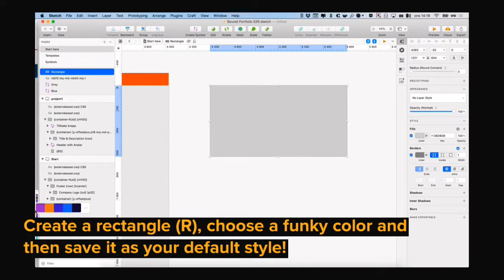Designers Digest by Juan Maguid